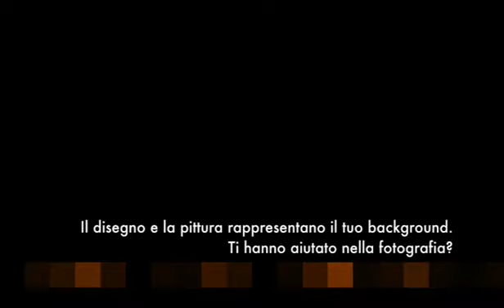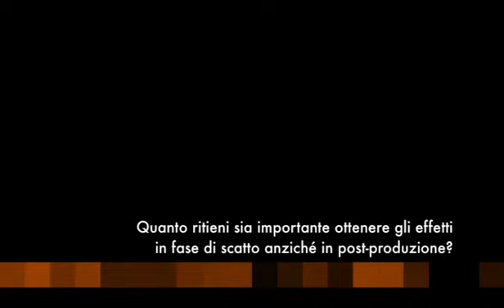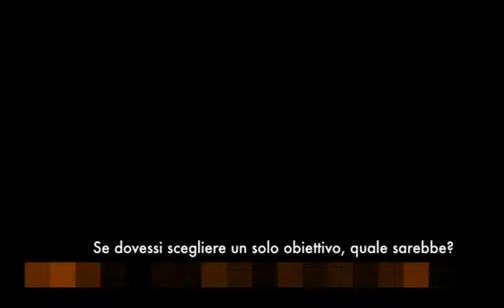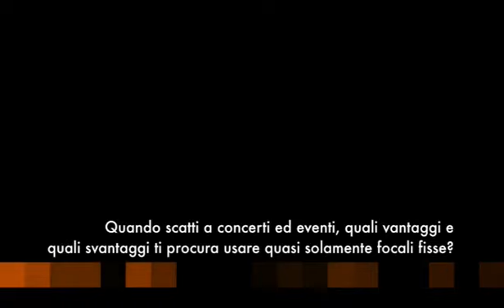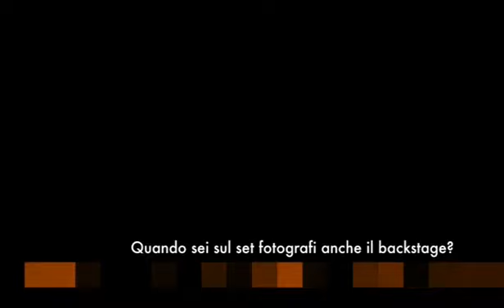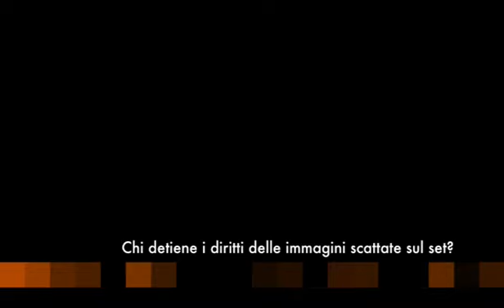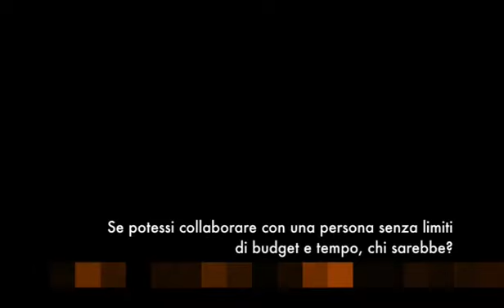#08 STILL LIFE INCONTRI Phil Holland